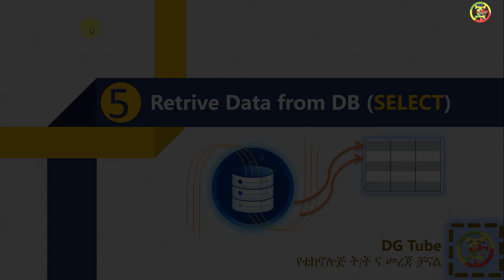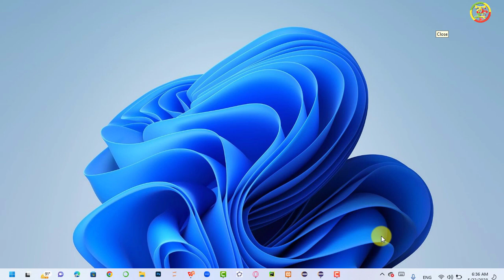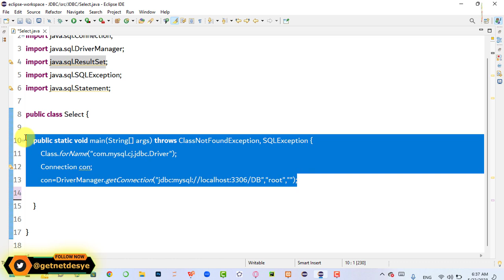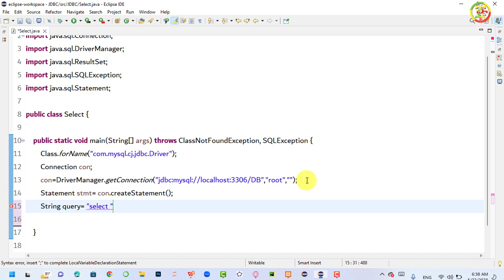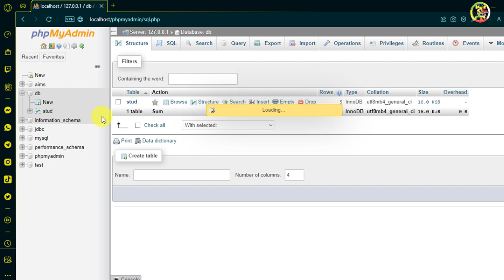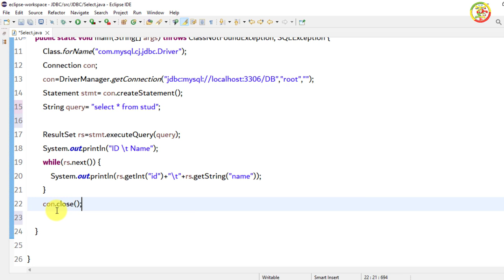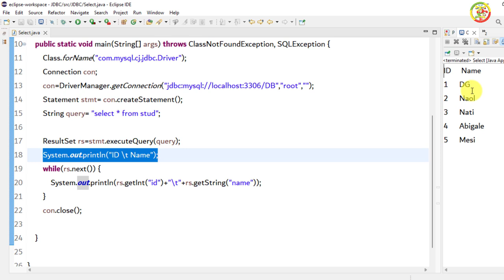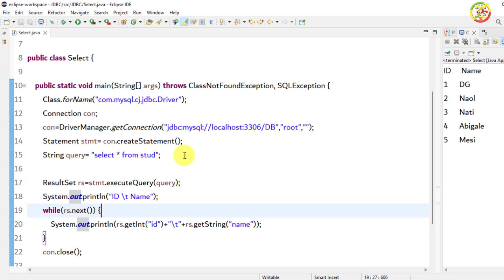How to fetch/select data/records from database. |JDBC in Amharic Part #5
In this comprehensive tutorial, we'll guide you through the process of fetching and selecting data or records from a database. Whether you're a beginner or an experienced developer, understanding how to extract the right information from a database is crucial for building dynamic applications and performing data analysis.

Additional tutorials---
💚JDBC full tutorial 👉

💚 Java GUI  👉

💚MySQL 👉

 • SQL Tutorials-ful...
💚 PHP 👉

 • 1: Introduction t...